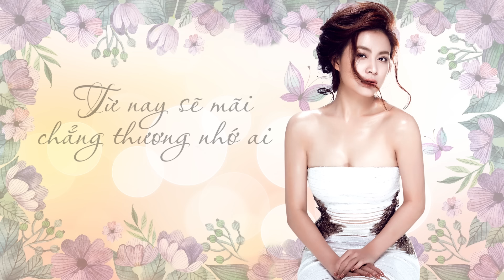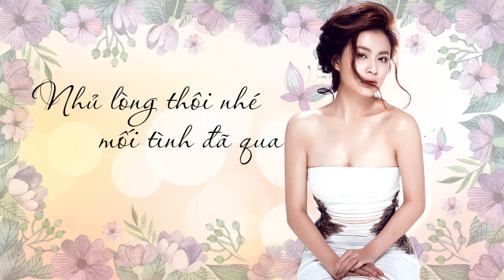Hoàng Thùy Linh - Đôi Khi Em Muốn Khóc (Sometimes, I Wanna Cry) | Lyrics MV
Hoàng Thùy Linh - Đôi Khi Em Muốn Khóc (Lyrics MV)
Photographer: Lê Thiện Viễn
Concept: Trịnh Tất Đạt